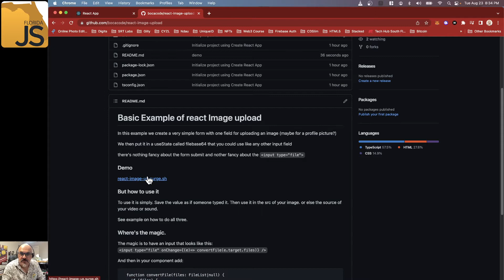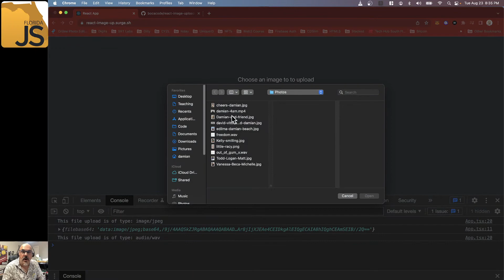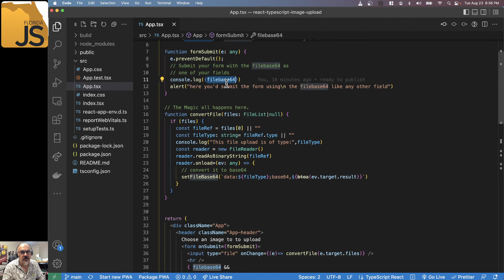How to upload a file in React Typescript (or regular) Easily!!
More information about our Bootcamp where you become a Full Stacker Developer in 10 weeks?